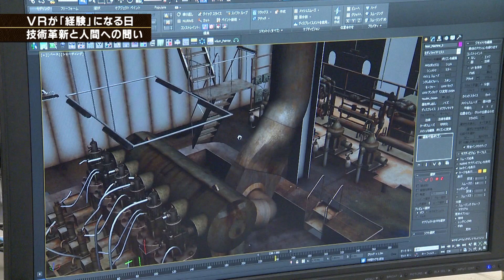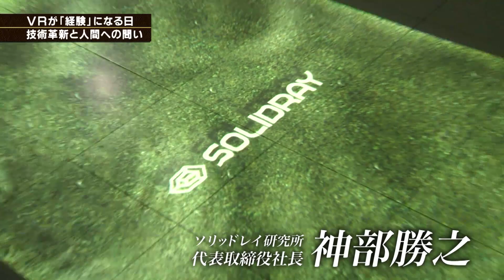tvk【神奈川ビジネス Up To Date】公式 『VRが「経験」になる日 技術革新と人間への問い』 ソリッドレイ研究所 代表取締役社長 神部勝之さん 2018.11.5放送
テレビ神奈川（tvk）「神奈川ビジネス Up To Date」
毎週月曜日よる9時（再放送土曜日あさ6時25分）放送

2018年11月5日放送
『VRが「経験」になる日  技術革新と人間への問い』
ソリッドレイ研究所　代表取締役社長　神部勝之さん

ゲームやエンターテインメントだけでなく、産業向け市場でも注目されている「VR（バーチャルリアリティ）」技術を特集。
特に、安全教育、技術継承の現場で効果を発揮している。
年間12万人に及ぶ労働災害発生の現場（平成29年・休業4日以上死傷災害）。
30年以上VRの研究開発を続けてきたソリッドレイ研究所では、作業現場の危険な環境をVRで再現。全国の企業、工場からの依頼が絶えないという。
人間の感覚、体験の幅を大きく変えるVR技術。もたらす可能性と懸念に迫る。